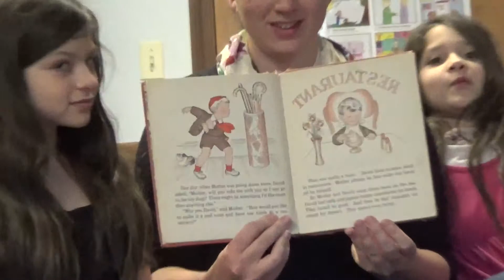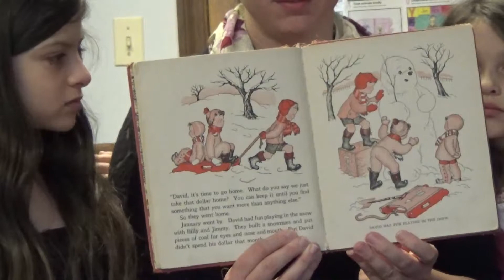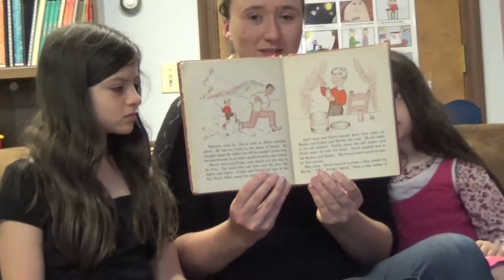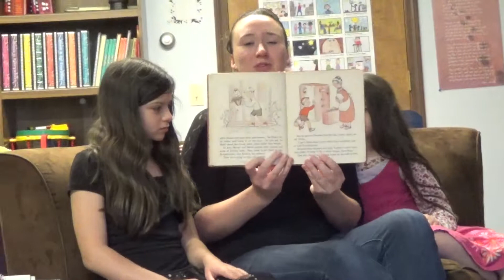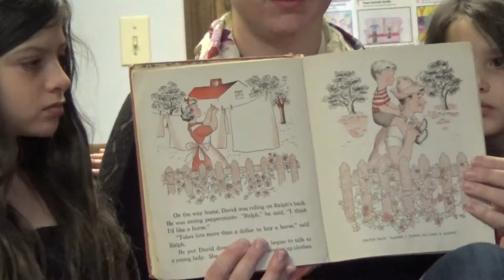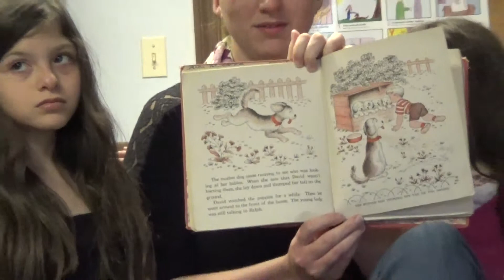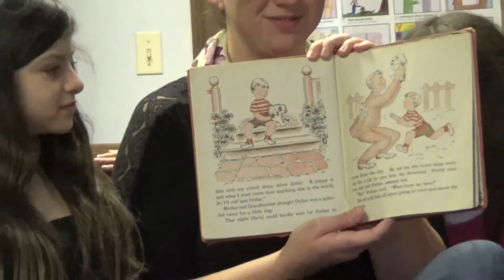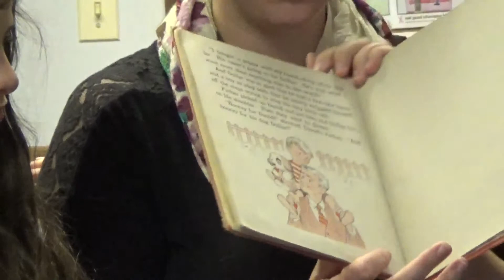Story Time: David's Silver Dollar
Join Miss Munding as she reads David's Silver Dollar by Elizabeth B. Squires. Miss Munding teaches at Forrest Ward Memorial School which is a small Seventh-day Adventist school located in Bennington, VT.
If you would like more information about the school please visit our